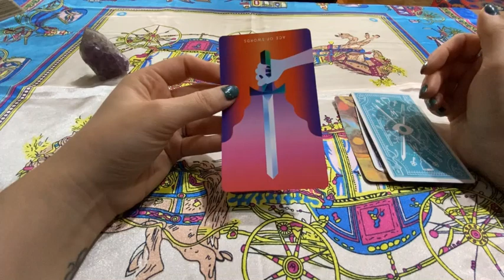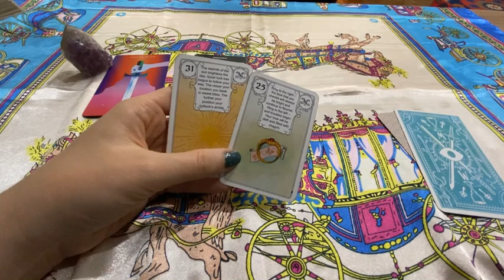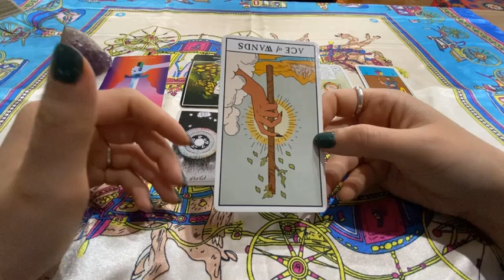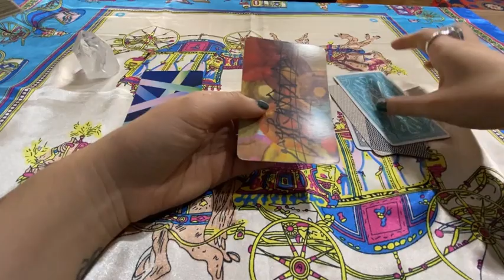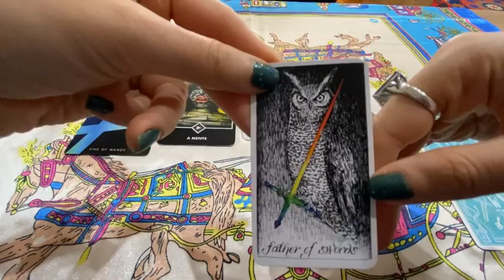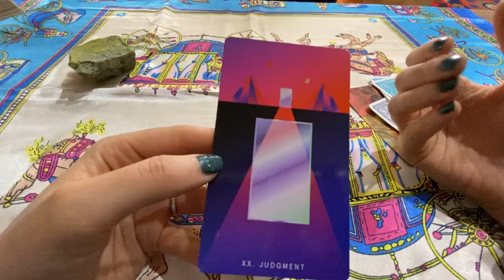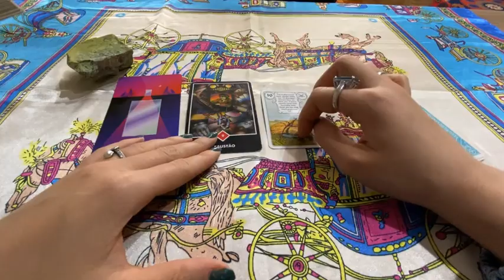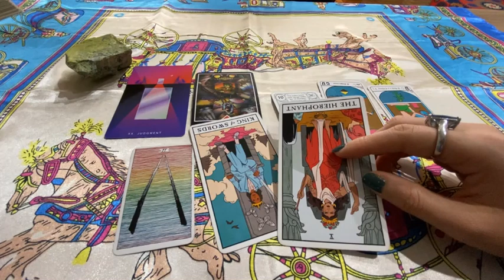Junho Previsões *Escolha uma Carta* Amor, 💰, Carreira, Saúde, Família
*Este vídeo é de entretenimento*
Escolha uma carta.
Ametista 01:18
Quartzo Transparente  18:45
Serpentinita 35:50

Decks frequentemente utilizados:
Baralho Cigano:

Inner Goddess:

Sacred Geometry:

Yogic Path:
(não achei mais disponível, não sei se já voltou na Amazon)

Modern Witch Tarot:

Tarô Egípcio de Kier:

O Taro Universal de Waite (similar):

Tarô dos Orixás (similar):

The Wild Unknown Pocket Tarot: